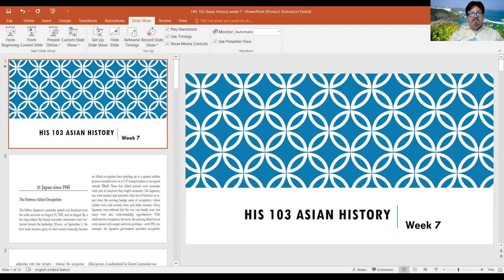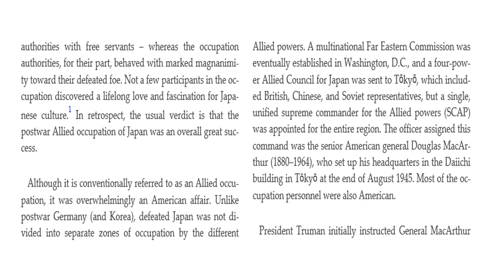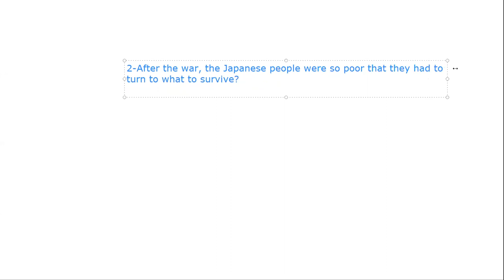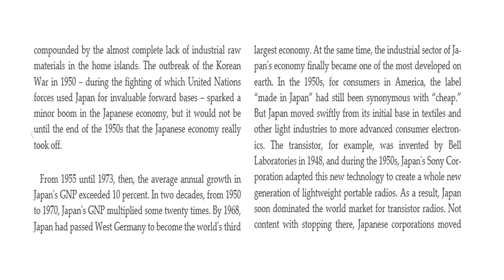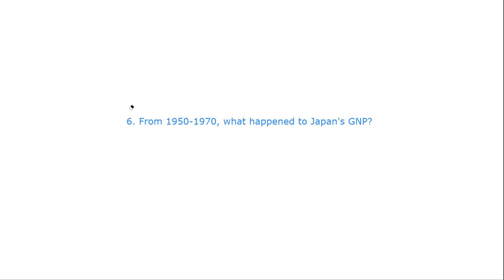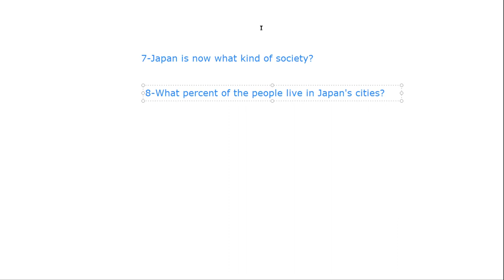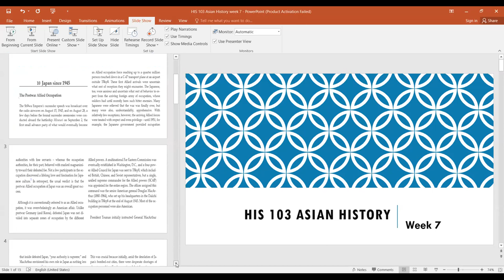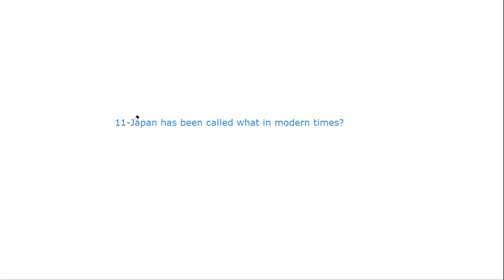HIS 103 Asian History 08 17 20